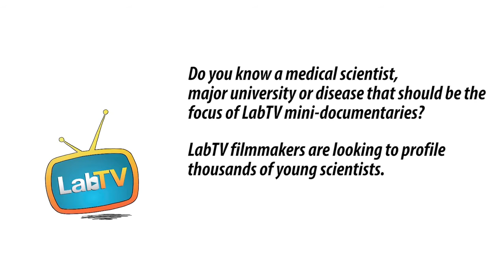Looking for A Great Career? Try Medical Research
Meet Mohammedali "Mo" Mandegar, a postdoctoral researcher in the Lab of Bruce Conklin at the Gladstone Institutes. Mo's research involves the effects of gene mutations on heart muscles and contributes to finding treatments for heart disease.